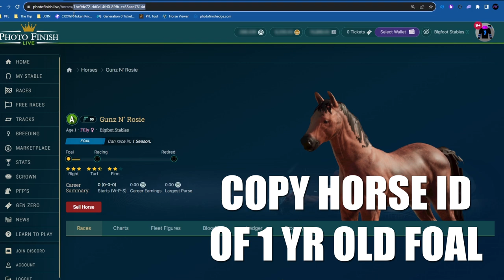PHOTO FINISH LIVE | ENTER FOALS FOR RACES BEFORE NEW SEASON!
Don't wait until the new season starts , join the races ahead of time and start earning that $CROWN!